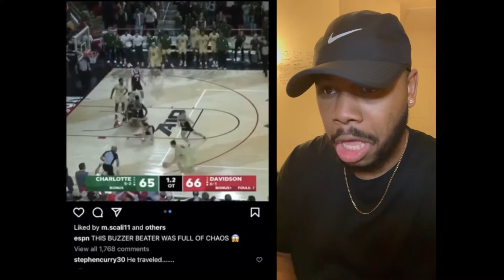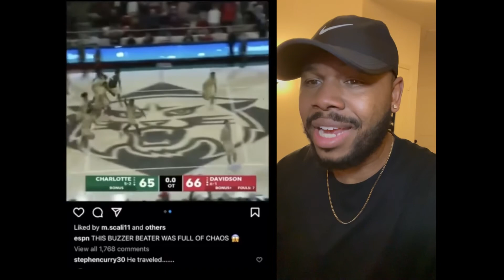BigR - Stephen Curry said he TRAVELED on this buzzer beater against Davidson!